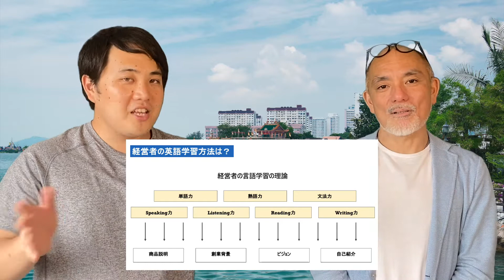経営者が３ヶ月でビジネスできる英会話学習方法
海外進出応援YoutuberのKENTOと、世界を舞台に活躍する現役商社マン、海外ビジネス大学校長の横川先生がお送りします！
今回は、経営者が３ヶ月でビジネスできる英会話学習方法をお伝えします。

■海外ビジネスに関するノウハウやイベント情報を配信中！

■海外ビジネス大学主催企業
・KANTAN株式会社（海外販路開拓ディレクターサービス）

・株式会社Go Bound（東南アジア進出特化型ブランディングサービス）